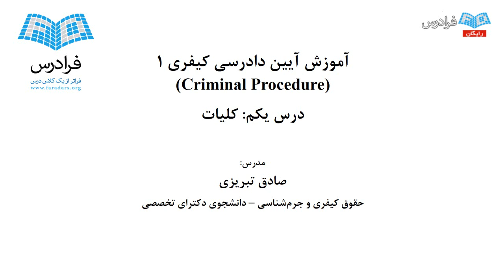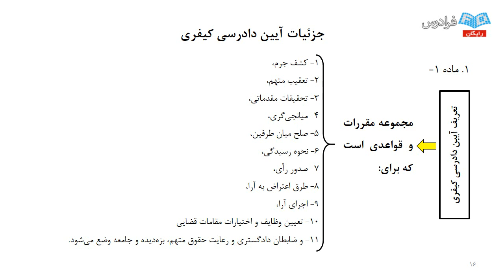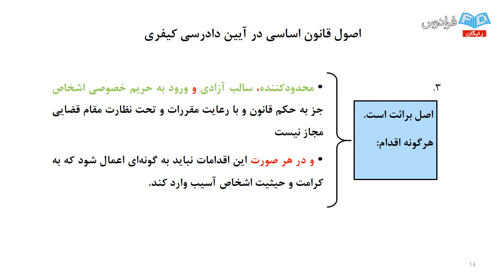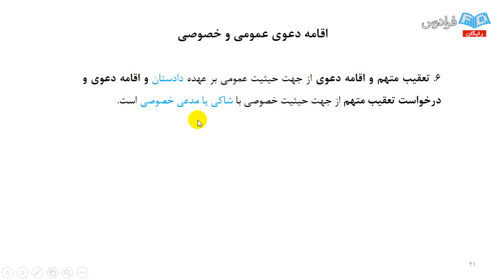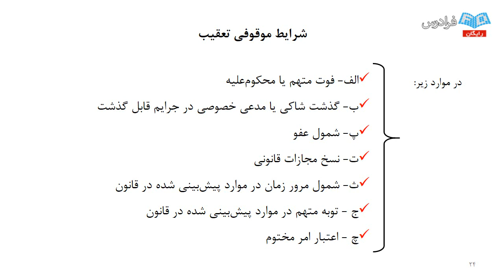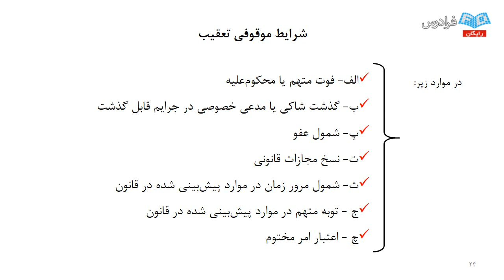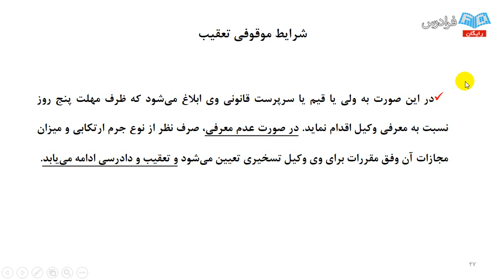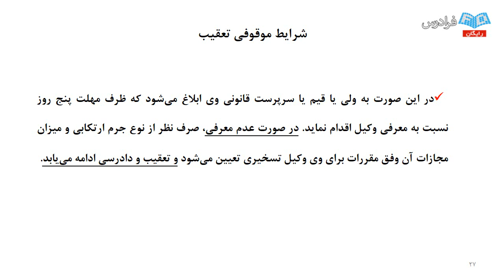آموزش آیین دادرسی کیفری 1 - کلیات آیین دادرسی کیفری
مشاهده کامل آموزش آیین دادرسی کیفری 1

در سال ۱۳۹۲ با تصویب آیین دادرسی کیفری جدید، تحول بزرگی در دستگاه قضایی جمهوری اسلامی ایران در دادرسی کیفری به وجود آمد، که از مهمترین آن ها می توان به تفکیک شدن مرحله تعقیب، تحقیق و رسیدگی، حدود و وظایف و اختیارات هر یک از مقامات قضایی و ضابطان دادگستری، به طور جداگانه و شفاف اشاره کرد که در توسعه حقوق عامه، رعایت حقوق شهروندی و حفظ حقوق متهم، شاکی و جامعه، در همه مراحل رسیدگی، در نوع خود قابل تحسین است و از نوآوری های قانون گذار در این عرصه می باشد.

آیین دادرسی کیفری یکی از مهمترین اجزای بدنه نظام های دادرسی در تمام دنیا است و راه و روش دادرسی کیفری، از شروع به تعقیب تا انتهای صدور و اجرای رای را ترسیم می کند و مسئولین و مقامات ذی ربط و دخیل در حوزه دادرسی کیفری را ملزم و مکلف به اجرای آن می کند.

هدف از این فرادرس، آشنایی مخاطبین با جنبه های شکلی، ماهوی و کاربردی حقوق کیفری از ابتدای تعقیب، تحقیق، رسیدگی و نهایتا صدور و اجرای آرای کیفری است.